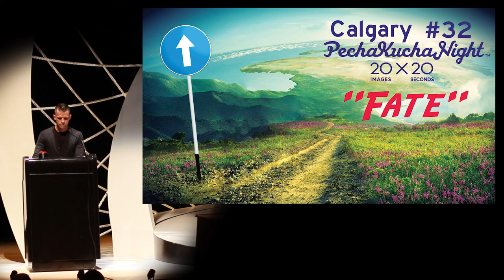Aristotle Sarantis - PechaKucha Night Calgary #32: Fate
Lawyer / Multi-Sport Athlete / Board of Directors - Calgary Marathon Society a.k.a. Run Calgary / Former Degenerate; Aristotle Sarantis speaks at PechaKucha Night Calgary #32: Fate.